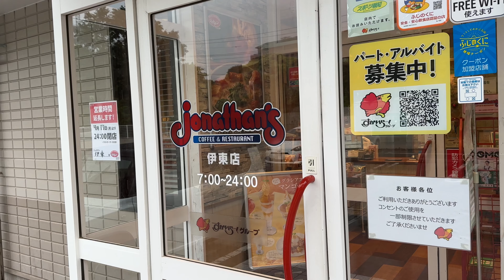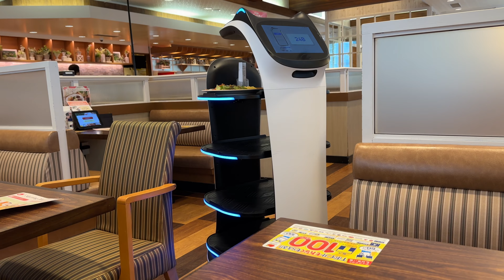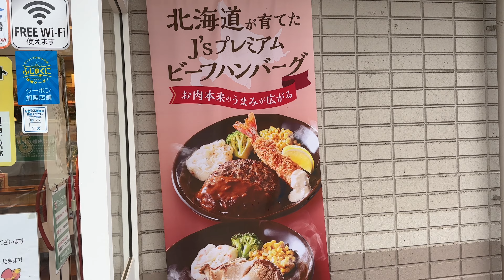ジョナサン 伊東店 2023/4 スクランブルエッグモーニング 769円。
今日は静岡県伊東市竹の内にあるジョナサン 伊東店さんにおじゃましました。
2023/4 スクランブルエッグモーニング 769円。

撮影：iPhone14Pro
設定：4K60fps
編集：iMovie
サムネ：Phonto